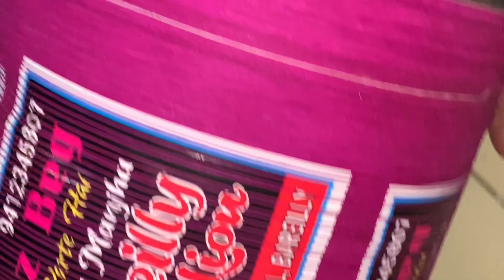Bigest Manjha Collection At CK Kite Centre Branded Dour | Basheer Beg | Alam Khan | Bareily Lion